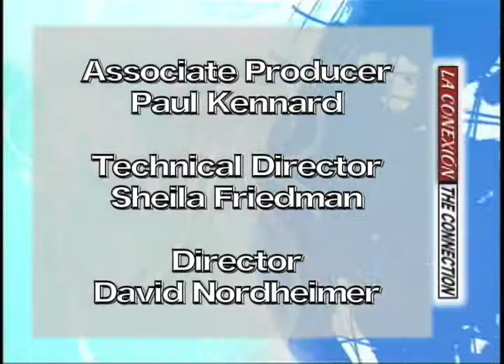La Conexión/The Connection - Public Allies Delaware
Produced by Yesenia Taveras, La Conexión/The Connection is Wilmington's City Council first Bilingual (Spanish/English) television talk show that seeks to connect the Latino community to beneficial programs and services that are in support of them. This segment takes a look at Public Allies Delaware.